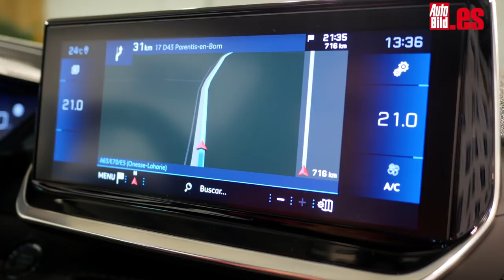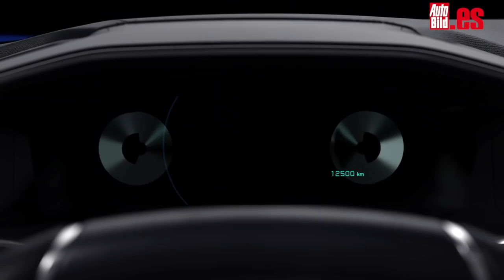Peugeot 208 GT Line 2019 y Peugeot e-208, totalmente eléctrico, te lo contamos todo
La quinta generación del utilitario francés te da la opción de elegirlo en versión gasolina, diésel e, incluso, eléctrico. Lo conocemos en persona. Si se toma como punto de partida el ya legendario 205, esta es la quinta generación del Peugeot 208. Está basado en la plataforma CMP. Crece ocho centímetros en longitud, hasta llegar a los 4,05 m, y es 4 cm más bajo. En el exterior adopta el nuevo lenguaje de diseño que estrenó el Peugeot 508 y que se caracteriza por contar con una enorme parrilla y la nomenclatura 208 en el capó. Además, incorpora las bandas de LED verticales en forma de dientes de sable, que le dan una gran personalidad.